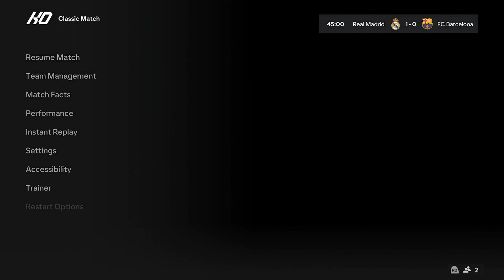تفاصيل لعبة FC24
كل ما تريد معرفته عن لعبة
FC24
موجود في هذه الحلقة بدقة!